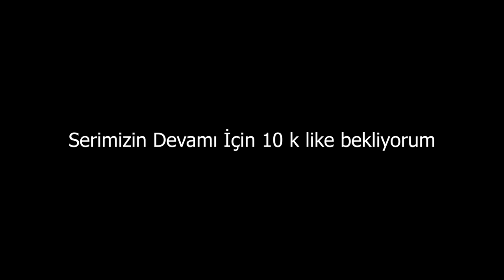Huggy Wuggy Brookhavenı Ele Geçirdi | Roblox Brookhaven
Bugün Brookhaven Huggy Wuggy Tarafından Ele Geçirildi bakalım neler olacak ?